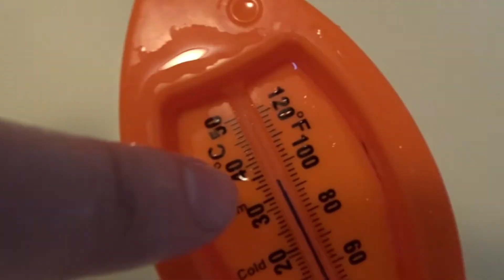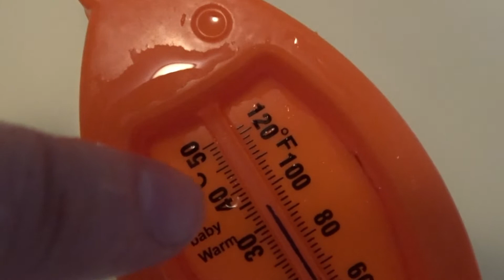WE SLAPEN NIET MEER !! 😅😵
Deze vlog staat helemaal in het teken van Juup. We volgen Juup 24 uur en laten zien hoe het er allemaal aan toe gaat. Dus ook dat slapen er niet meer in zit. Kijk snel deze video over Juup!

Management Familie Ten Napel
Gladsaxe 25
7327 JZ Apeldoorn